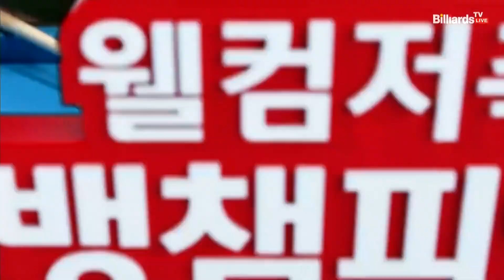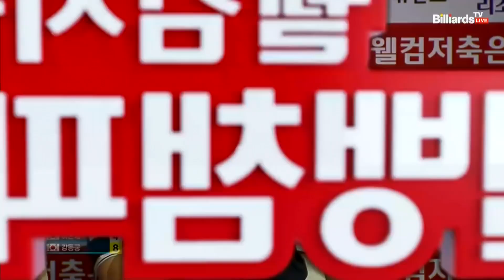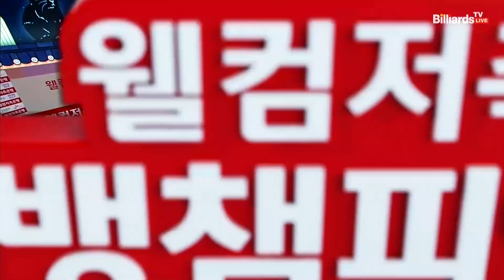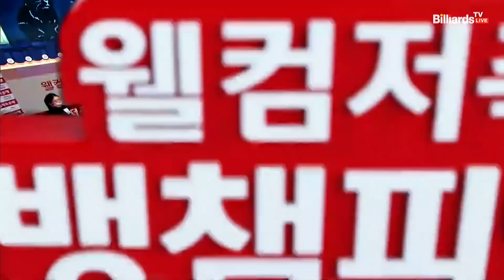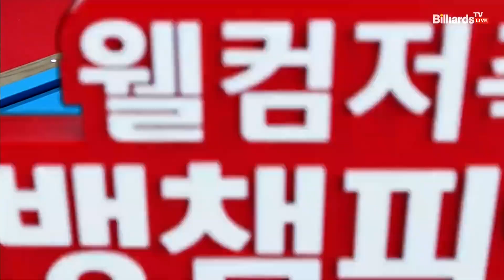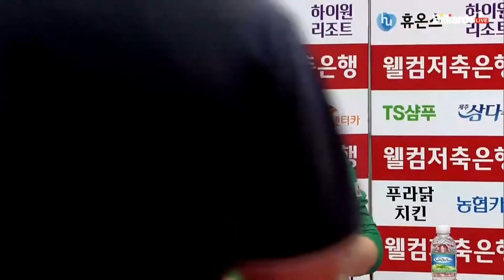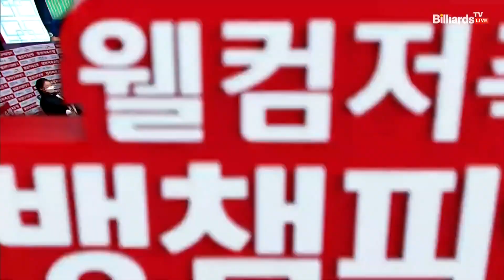강동궁 vs 이완세 128강 2세트 [웰컴저축은행 웰뱅 PBA 챔피언십]